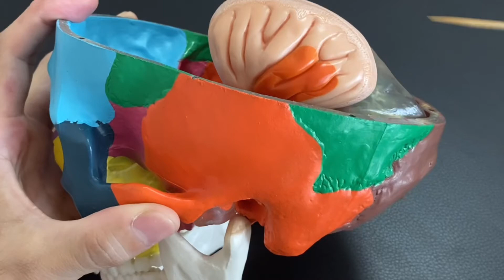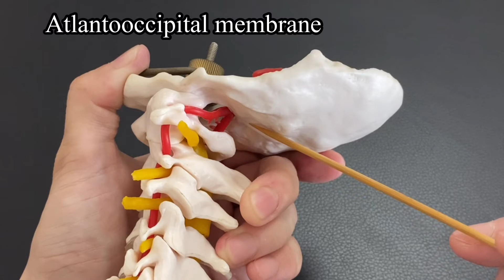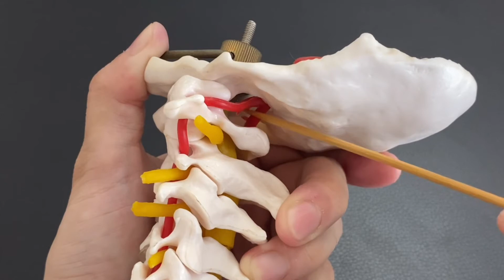Anatomical connection of neck: outside to inside